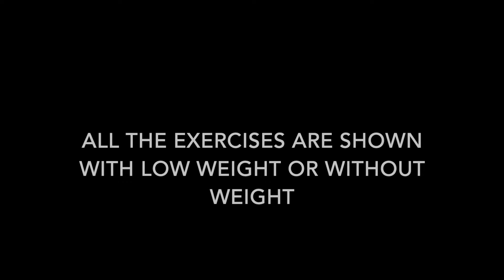11 booty exercises in the smith machine!